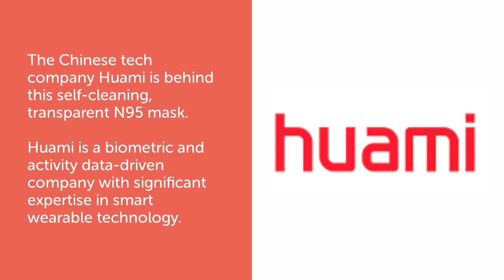Huami's Amazfit Aeri N95 like mask | Mask that cleans itself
Transparent N95-like face mask that cleans itself.

Aeri masks are still in development and it will be available in 6-12 months.